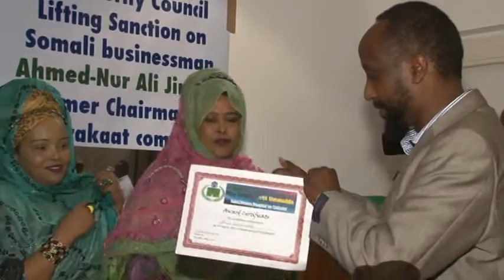Munasabad lagu taageerayay xayiraadii laga qaaday Al Barakaat